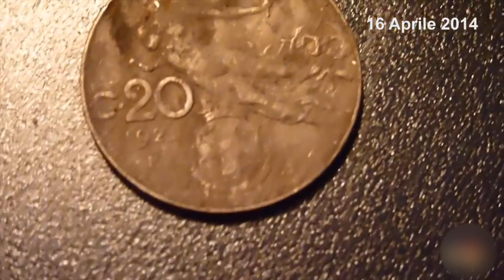🧹🧹 METALDETECTOR! 🧹🧹- 🪙 La mia prima moneta! 🪙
Dopo qualche uscita (sempre con il Garrett Ace 250), finalmente trovo una moneta italiana del 1921

After a few outings (always with the Garrett Ace 250), I finally find an Italian coin (1921)